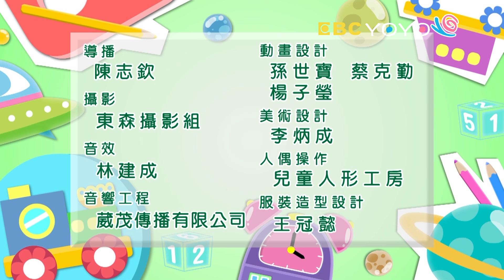【YOYO點點名】第17季 第137集｜洗澡呱呱呱｜月亮姐姐｜兒童節目｜官方HD完整版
經典金曲：微笑包裹 身體躲貓貓 眼睛
哥哥姐姐：草莓姐姐 番茄姐姐 KIWI姐姐 月亮姐姐 太陽哥哥 香蕉哥哥 西瓜哥哥 柳丁哥哥
謎謎島：車子上有大鉤子的車子